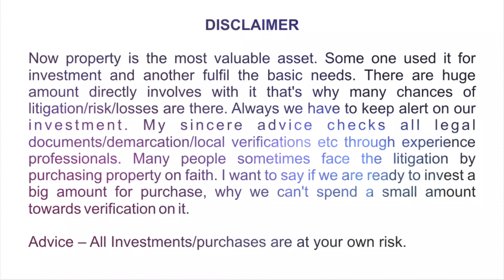2 BHK flat near AIIMS Bhubaneswar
You can watch  2 BHK flat in this video which is situated at Xavier school,Patrapada, Bhubaneswar.
Please go through the full video for location, specification and price etc.

* Property Verification
* Interior Work
* Structural Engineer